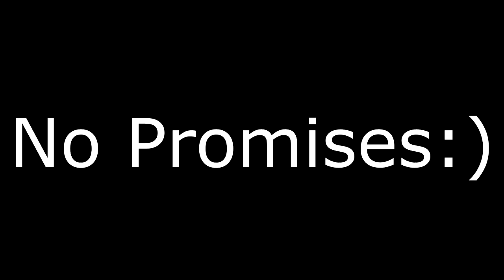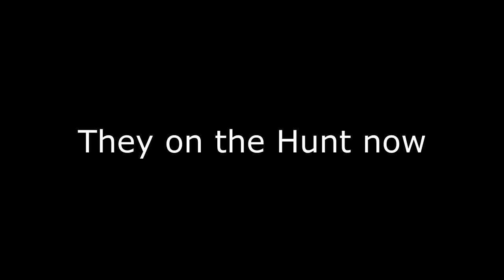Fortnite Shenanigan's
In this video i was just playing some fortnite with friends we got into some shenanigan's and might be getting in some more soon so stick around the channel see more
 Hey guys hope you enjoyed this video if you did then check out my Instagram and make sure you like the video and subscribe for more also check out some of my friends and help them grow as well,
Fortnite creative 2.0 comming soon?

This my guy for almost all of my Bg remixes check him out